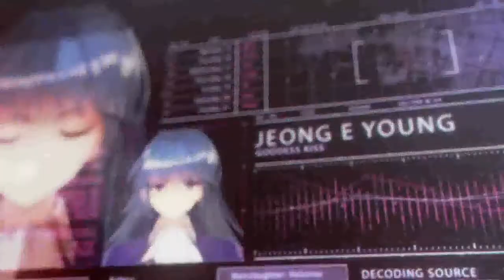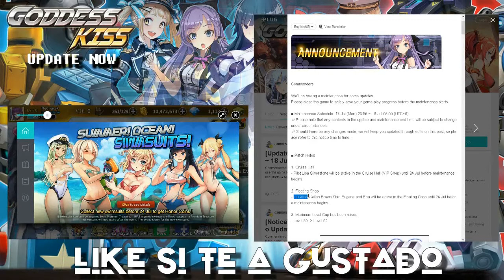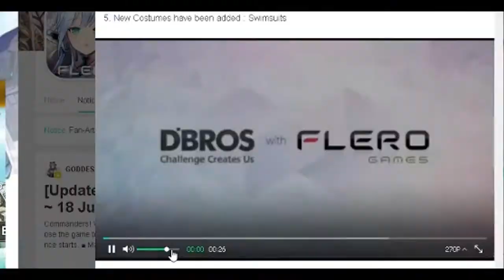GODDESS KISS Gameplay / ¡ LLEGARON LAS WAIFUS EN BIKINIS ! / Español KAWAIIIII HD